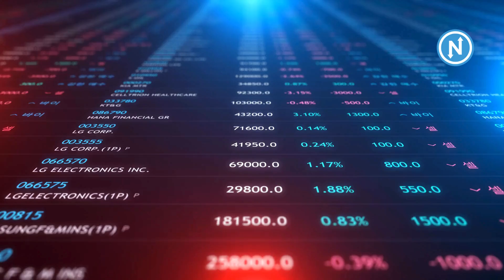Market Opens Higher! Weekly Gold Update, Vedanta Dividend News, Biocon's $300M Loan Details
In Wednesday's trading session, the Indian stock market opened in positive territory. The NSE Nifty 50 rose by 52.65 points, or 0.21%, to 25,065.80, while the BSE Sensex jumped 319.77 points, or 0.39%, to 81,954.58. The Bank Nifty index also started strong, gaining 140.75 points, or 0.28%, to settle at 51,161.75.

In corporate news, Biocon Biologics secured $300 million through a five-year floating-rate loan underwritten by HSBC and Mizuho Bank, as part of their $1.1 billion debt refinancing. This loan will support their acquisition of the biosimilars business from Viatris.

Vedanta's share price is in focus as the company holds a board meeting today to discuss the fourth interim dividend. Vedanta has already declared three interim dividends this fiscal year.

Today's gold prices in India stand at ₹7,030 per gram for 22 karat gold and ₹7,669 per gram for 24 karat gold, reflecting a slight dip from the previous day.

Stocks to keep an eye on include Tata Technologies, Vodafone Idea, Infosys, Godrej Consumer Products, and Sheela Foam. NeoPolitan Pizza made its BSE SME debut with a slight discount of 3.75%, listing at ₹19.25, compared to its issue price of ₹20. Additionally, the Reserve Bank of India (RBI) has granted a white-label ATM licence to Electronic Payment and Services (EPS), which will contribute to expanding the ATM network across the country.

Stay updated with the latest news and trends in the stock market, corporate actions, and gold prices!